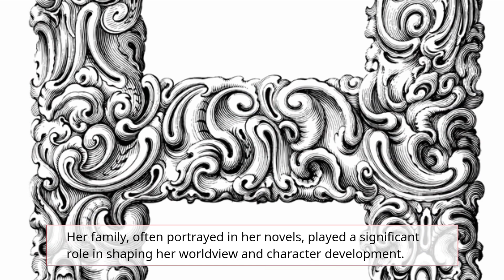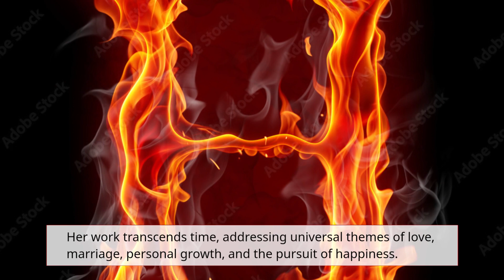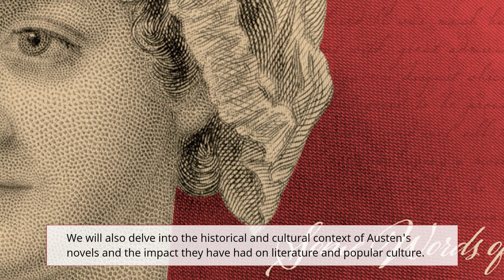Jane Austen Biography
📚 Dive into the enchanting realm of Jane Austen's literary genius with our captivating YouTube journey! 🎥✨

🌸 Join us as we embark on an exploration of Jane Austen's timeless novels, iconic characters, and the profound societal commentary she weaved into her stories. Whether you're a devoted Austenite or new to her world, this video is your gateway to understanding her impact on literature and culture.